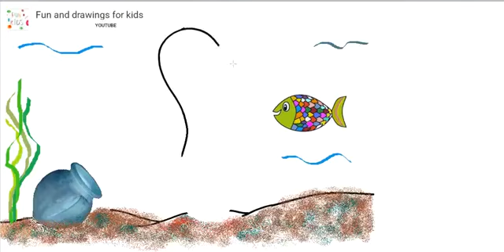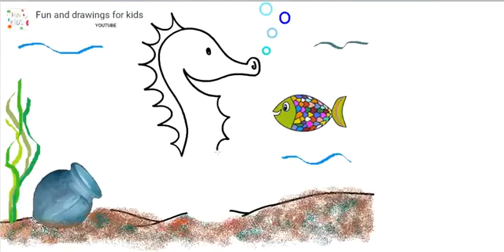Hur man ritar en sjöhäst